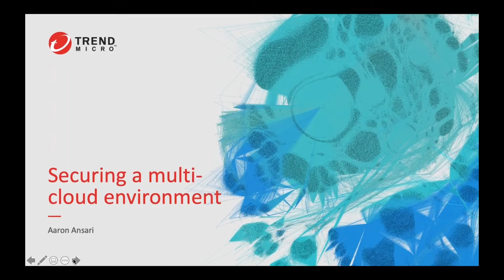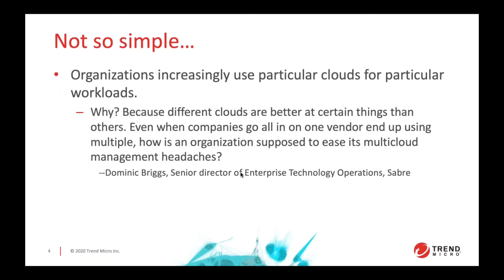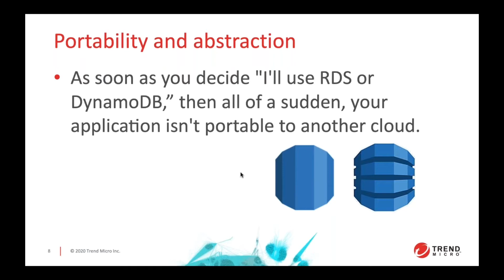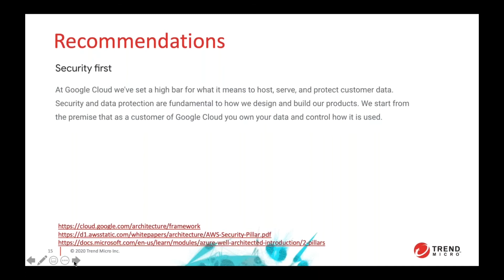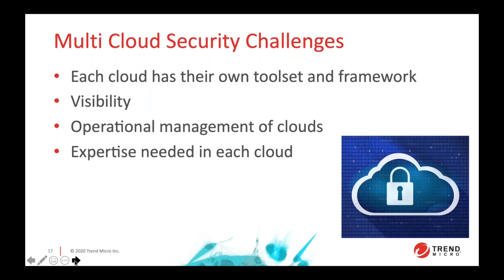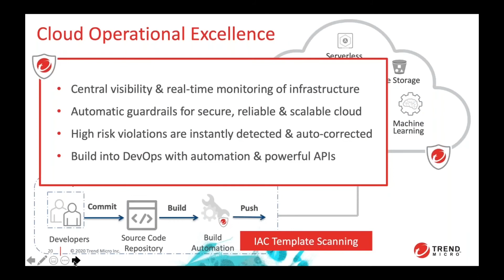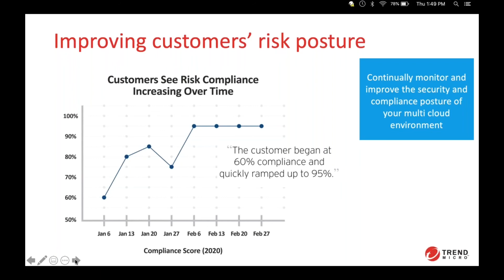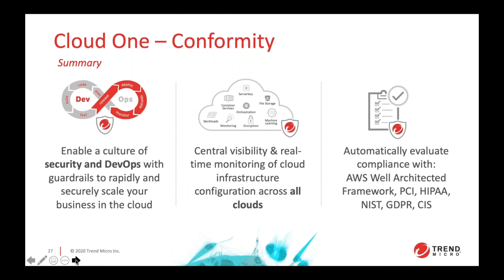Shared Cloud Security Responsibility with Trend Micro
Whether you are using cloud providers, such as AWS and Microsoft Azure, to host your sensitive applications and data or taking advantage of the speed that Microsoft Office 365, Dropbox, and other cloud software-as-a-service (SaaS) providers offer, you have a role to play in cloud security. These service and SaaS providers work hard to deliver a secure environment, but you are ultimately responsible for your data and workloads.

Whether it’s with additional security controls to meet internal or external compliance (e.g., PCI, HIPAA, NIST) requirements or protection against ransomware attacks (WannaCry and beyond), zero-day vulnerabilities, and other sophisticated attacks, Trend Micro can help by using a blend of cross-generational threat defense techniques to protect cloud workloads from breaches and accelerates compliance with:

- IDS/IPS, anti-malware, integrity monitoring, application control, and more in a single lightweight agent
- Deep API integration with AWS, Azure and GCP
- Protection for Docker containers and tools like AWS ECS, Swarm & Kubernetes
- Automation templates (GitHub, AWS Quick Start) and deployment scripts

Trend Micro will provide case studies, across multiple industries, that specifically outline the capabilities (and limitations) of security services provided by AWS, Azure and GCP, and when/where end users and third party vendors such as Trend Micro must assume responsibility for security.